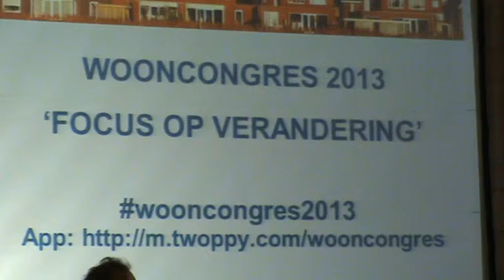Gelders Wooncongres 5 dec 2013 3